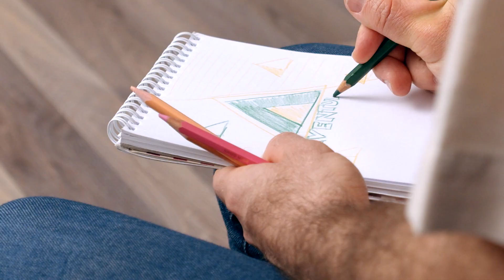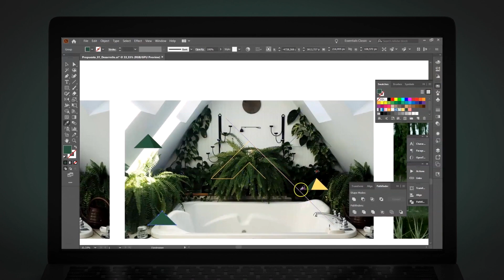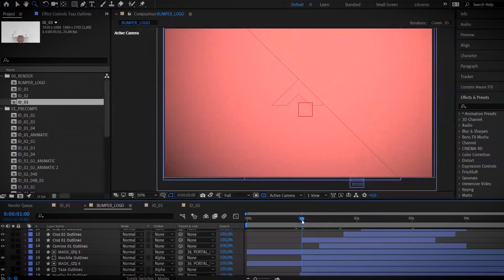CURSO ONLINE Creación de branding animado en 2D y 3D de Martin Ferdkin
Diseña y anima con After Effects y Cinema 4D piezas de identidad visual que capturen el espíritu conceptual de una marca

En el diseño de piezas de identidad visual, reflejar la personalidad de la marca es clave, pero, al mismo tiempo, teñir con tu propia mirada cada proyecto será la razón por la que un cliente irá a buscarte. El diseñador gráfico especializado en animación 2D y 3D Martin Ferdkin, que ha trabajado para algunas de las cadenas de televisión más grandes del mundo como Fox o Discovery, te enseñará cómo lograr ese equilibrio.

En este curso aprenderás a abordar profesionalmente la realización de un branding animado formado por un sistema de tres piezas. Descubrirás los trucos para identificar y comunicar el espíritu de una marca por medio del lenguaje visual para generar propuestas creativas y consistentes.